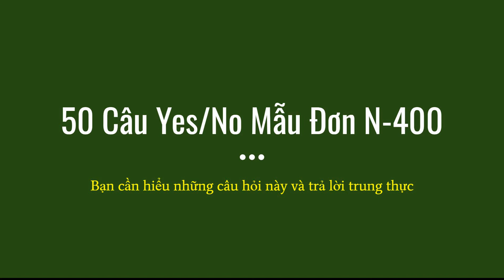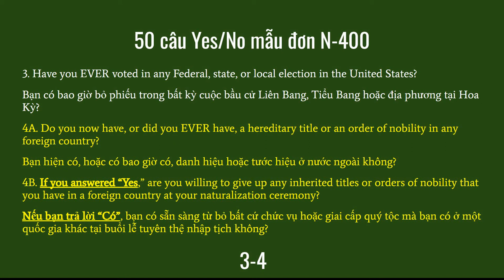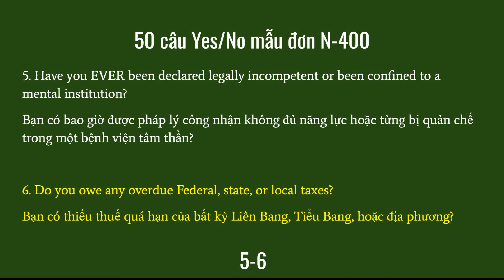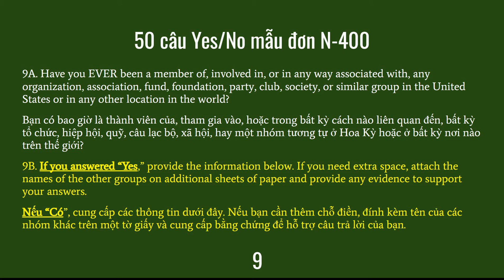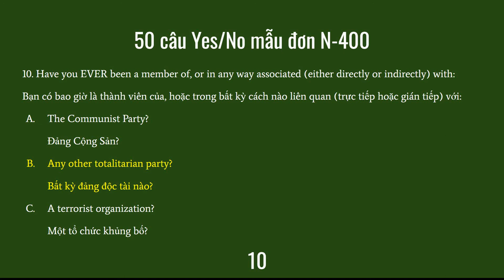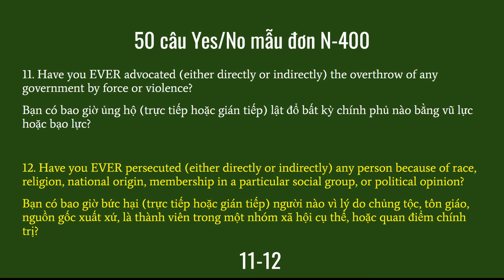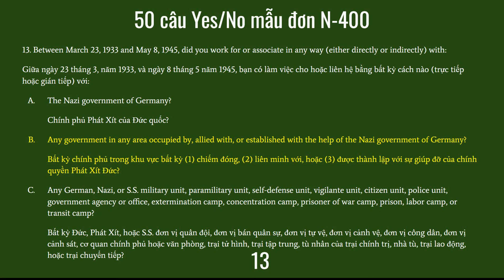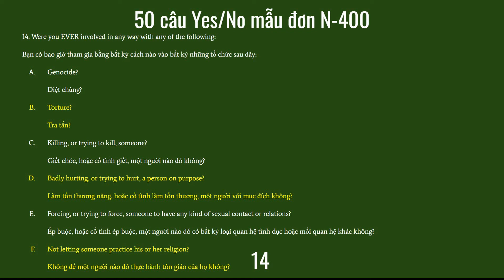Phần 1 - 50 câu Yes/No mẫu đơn N-400 - Quốc tịch